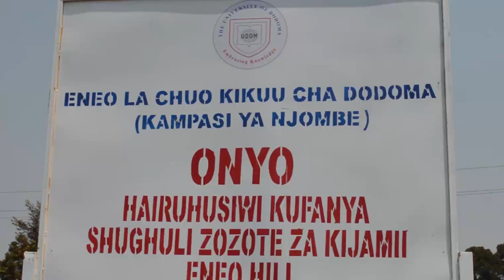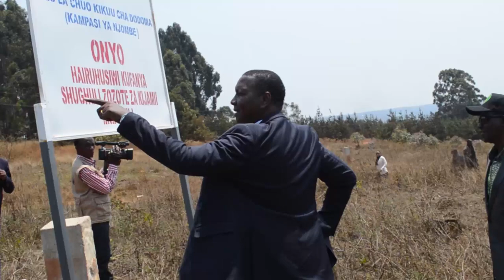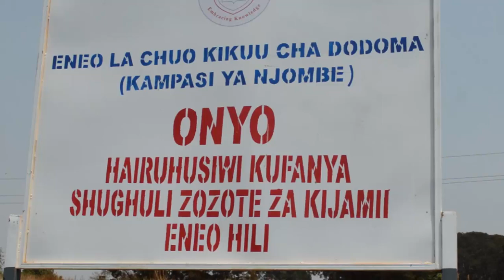WAZIRI WA ELIMU ATEMBELEA ENEO LA UJENZI WA CHUO KIKUU DODOMA TAWI LA NJOMBE/AFURAHISHWA/